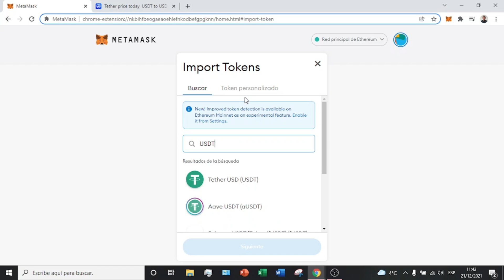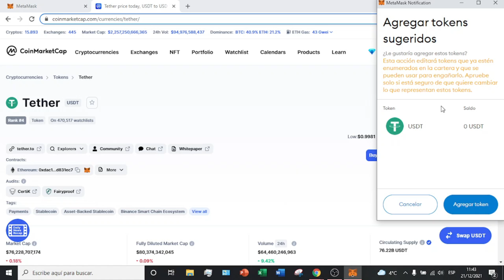Como AGREGAR el TOKEN de USDT a METAMASK (2026) 🟠 SUPER FÁCIL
Os enseño como añadir el token de USDT dentro de Metamask!

En este tutorial os enseño como añadir el token de USDT dentro de Metamask para tenerlo listado ya que no nos aparece predeterminadoesta stablecoin. En este tutorial veremos tres formas de agregar USDT a Metamask desde nuestro laptop o computadora.

00:00 Introducción al tutorial de Metamask
00:37 Buscar USDT en Coinmarketcap
01:29 Añadir USDT a Metamask

⭐ PALABRAS CLAVE ⭐
Metamask
binance
criptomonedas
BSC
Binance Smart Chain
usdt
tether

Tutorial paso a paso para agregar el token USDT (Tether) a tu billetera Metamask.
Descubre cómo ampliar la funcionalidad de tu billetera Metamask agregando el token USDT.
Aprende cómo encontrar la dirección del contrato del token USDT en la cadena Ethereum.
Guía detallada sobre cómo acceder a la configuración de Metamask para agregar un nuevo token.
Explora la importancia de tener acceso al token USDT en tu billetera Metamask para realizar transacciones.
Descubre las múltiples formas de obtener la dirección del contrato del token USDT.
Tutorial práctico sobre cómo ingresar la dirección del contrato del token USDT en Metamask.
Aprende cómo verificar y confirmar la información del token USDT antes de agregarlo a Metamask.
Conoce los beneficios de tener acceso al token USDT directamente desde tu billetera Metamask.
Descubre cómo los tokens como USDT pueden ampliar tus opciones de inversión y transacción.
Explora las opciones de seguridad asociadas con la adición de un nuevo token a Metamask.
Aprende a distinguir entre la dirección del contrato del token USDT y la dirección de tu billetera Metamask.
Conoce las tarifas asociadas con la transacción y el almacenamiento del token USDT en Metamask.
Tutorial sobre cómo personalizar la visualización y el nombre del token USDT en tu billetera Metamask.
Descubre cómo realizar transacciones con el token USDT una vez que esté agregado a tu billetera Metamask.
Aprende a utilizar el token USDT para realizar pagos, intercambios y otras transacciones dentro de Metamask.
Explora las posibilidades de integración del token USDT con otras aplicaciones y plataformas compatibles con Metamask.
Tutorial práctico sobre cómo mantener actualizada tu billetera Metamask con los últimos tokens disponibles.
Conoce las precauciones a tener en cuenta al agregar nuevos tokens a tu billetera Metamask.
Descubre cómo la adición del token USDT puede mejorar tu experiencia general de gestión de activos en Metamask.